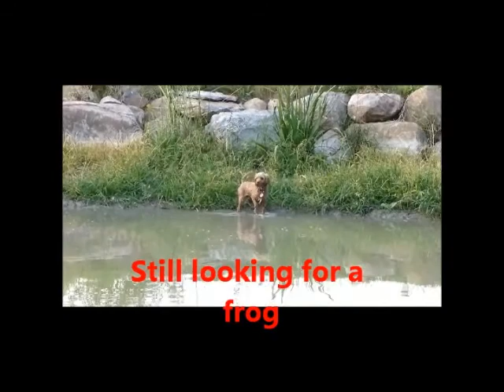the girls go swimming with Harlow aug 2012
Pearl loves swimming in the pond and chasing frogs.  Ruby is content to just watch.  Harlow comes to visit and its a splash-fest.